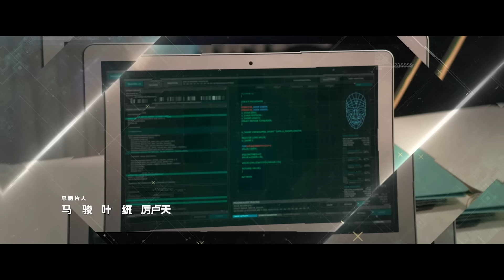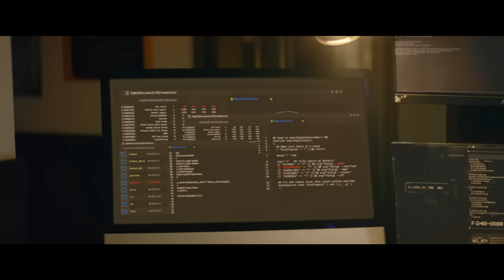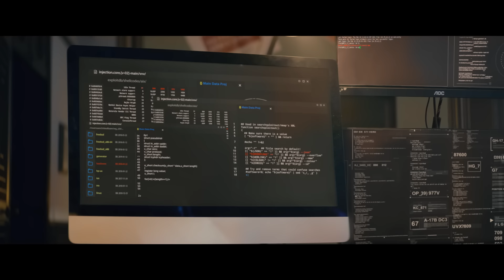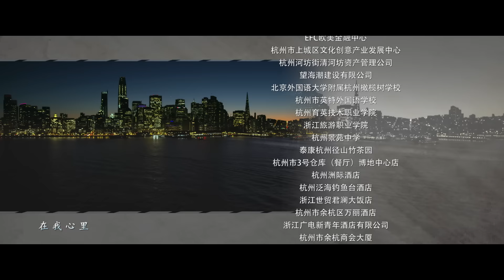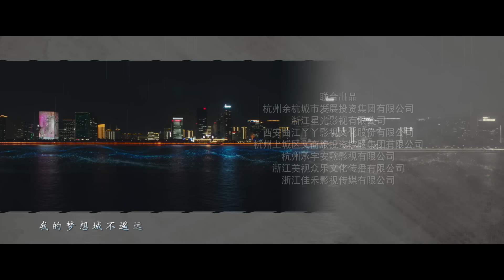杨烁一意孤行只身前往硅都 却不料落入麦森陷阱🫢？？《梦想城》第三十七集 |【China Zone 梦想剧场】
杨烁：人在硅都 刚下飞机！就被警察以“窃取HB商业机密”为由逮捕？

章节📌
01:30 跳过片头

🔭剧情简介🔭
     男主人公罗承宇（杨烁 饰）为实现团队梦想，不忍外企的技术和利益盘剥，维护中国员工利益，跟母公司HB总部空降的董事长、外籍华人麦森（丁子峻 饰）及总经理楚安歌（蒋欣 饰）发生对抗。罗承宇不顾女友姜逸菲（李依晓 饰）反对毅然自主创业。创业路上，他遭遇商业对手围堵、兄弟、女友背叛，跟宿敌楚安歌相杀、相知、相爱，最终在众人的支持下，共同携手打破国外技术垄断，冲破商战重围，打造国际大数据企业，铸造智慧梦想之城，最终事业、爱情和家国情怀的梦想成真。